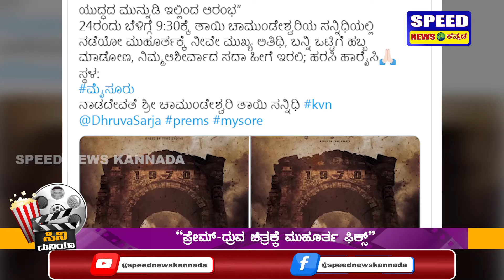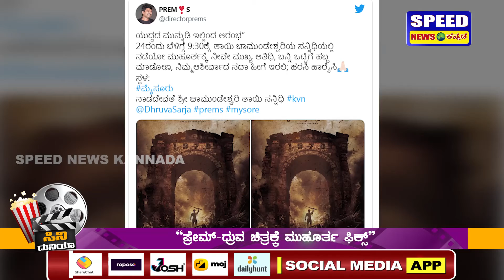"ಪ್ರೇಮ್‌ -ಧ್ರುವ ಸರ್ಜಾ ಚಿತ್ರಕ್ಕೆ ಮುಹೂರ್ತ ಫಿಕ್ಸ್" | Prem | Dhruva Sarja | SNK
SpeedNewsKannada ಸುದ್ದಿ ನಿಮ್ಮದು.. ವೇಗ ನಮ್ಮದು.. Brings To You The Latest News Updates From All Walks Of Life, Be it Politics Or Entertainment, Religion Or Sports, Crime Or Any Other Thing. Keep Watching...

News Channel | Fastest News |  Best News| Speed News Live |